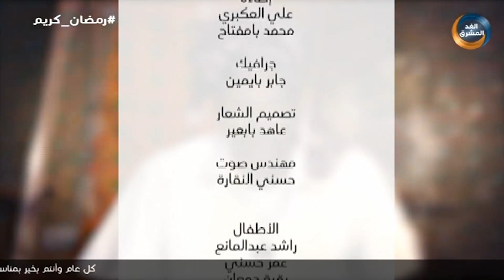حكايات | ركوب البحر قديمًا في ساحل حضرموت.. الحلقة الكاملة (6 أبريل)